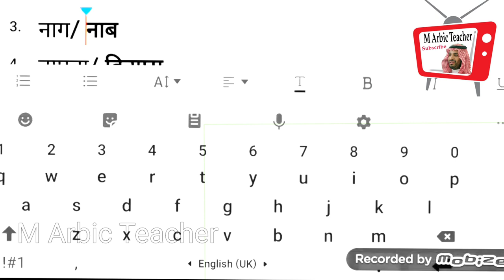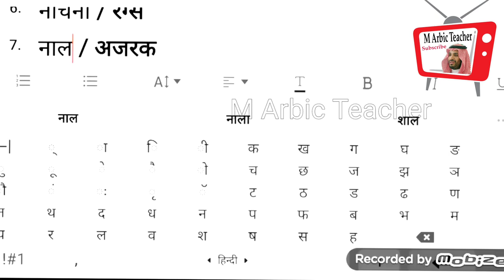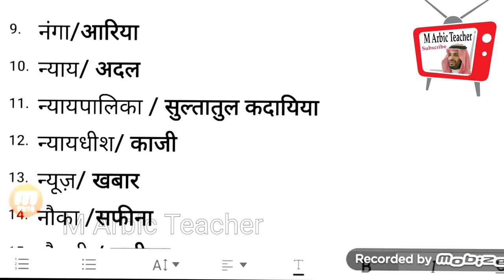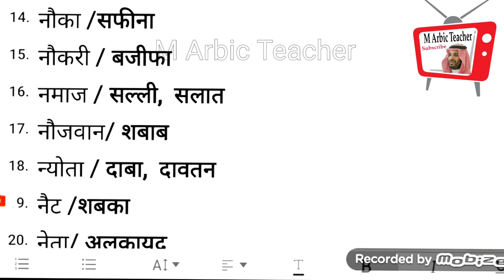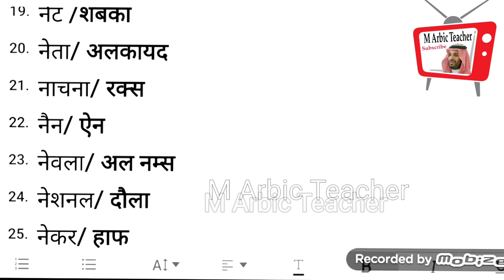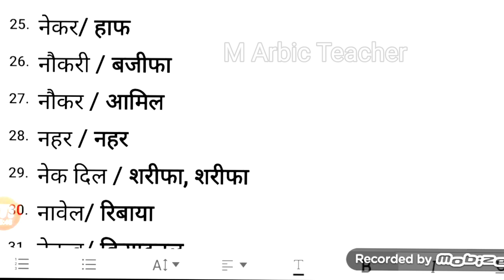अरबी भाषा बिल्कुल आसान तरीके से।Hindi to Arabic|arbi bhasha kaise sikhe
अरबी भाषा बिल्कुल आसान तरीके से।